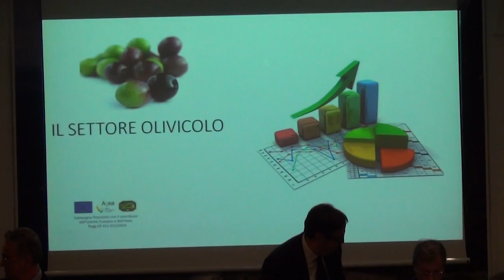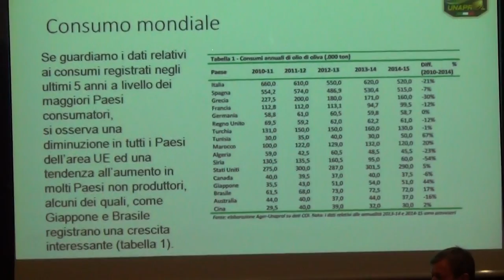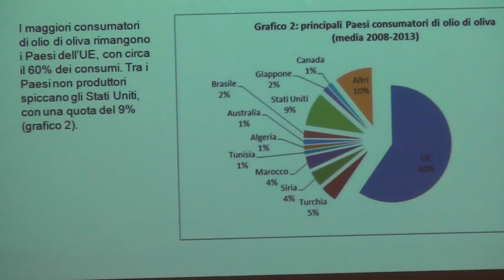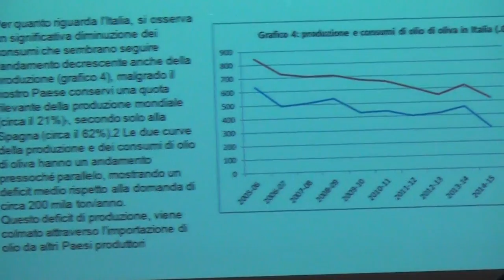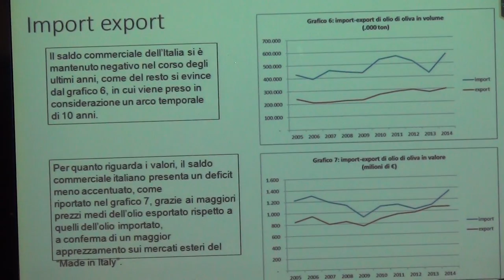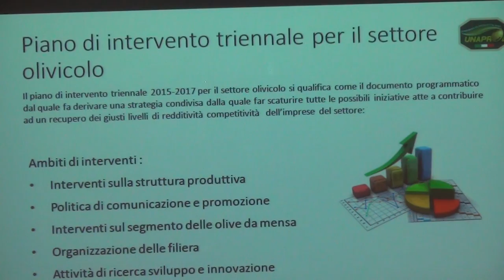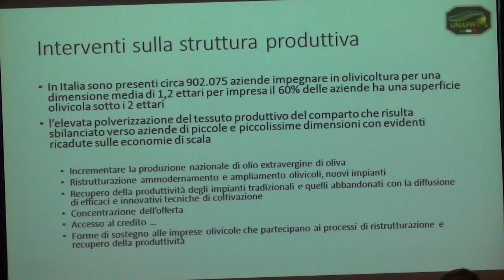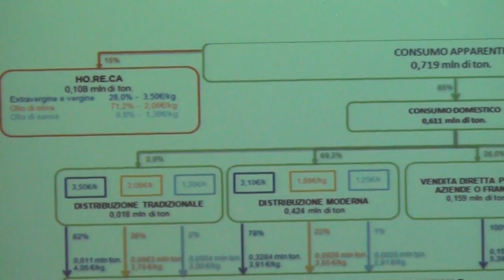Portonovo (AN) 11-11-15 - PIETRO SANDALI Direttore generale Unaprol - Il mercato dell'olio